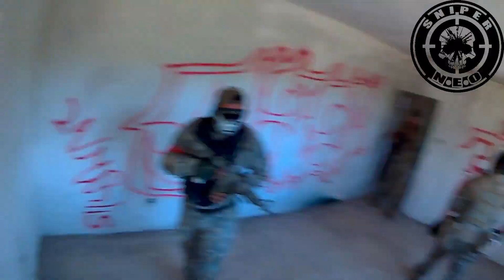Definitivamente soy un TRAIDOR -Nunca Confien En Mi-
airsoft Game play de la mejor traición a un equipo. 15 operadores mantenían la posición sin contratiempos hasta que...